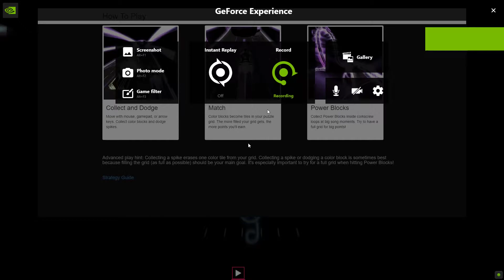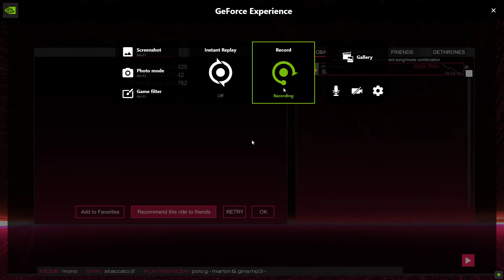Happy Birthday Tommy!! | Polo G - Martin & Gina / Audiosurf 2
Special shoutout today for someone that is legit the nicest and most amazing person you could ever know!! Plz use the link on my homepage to sub to his awesome channel, Gaming TJB Tommy John, and then his TikTok...